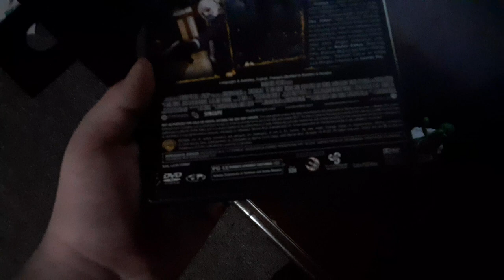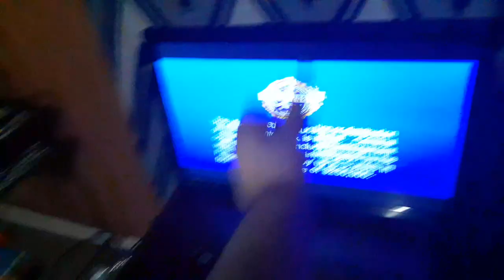DVD Reactions Season 1 Episode 1: The Dark Knight (400 Subscriber Special)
This is my very first DVD reaction video so enjoy.